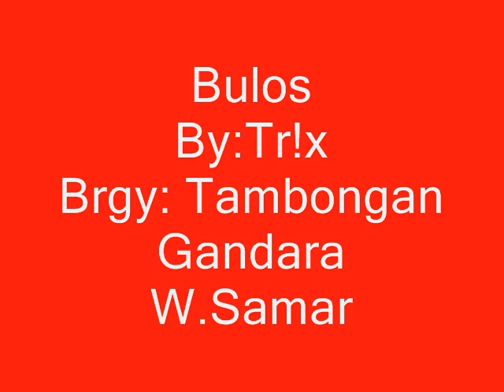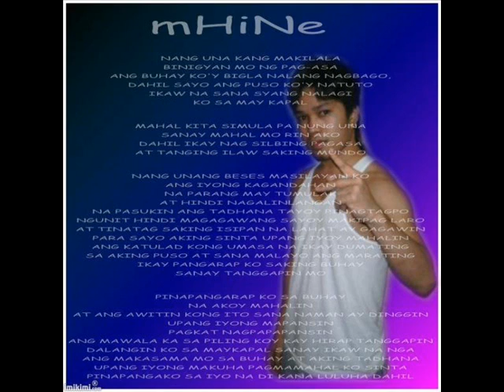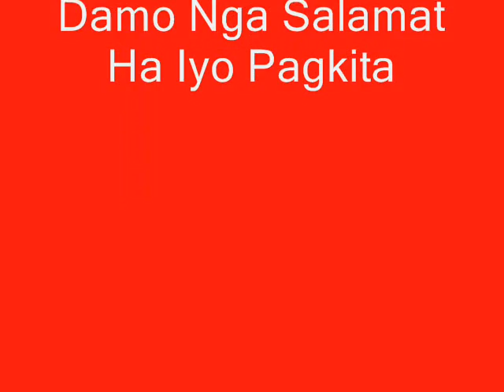Bulos - La Familia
Richard Cahusay